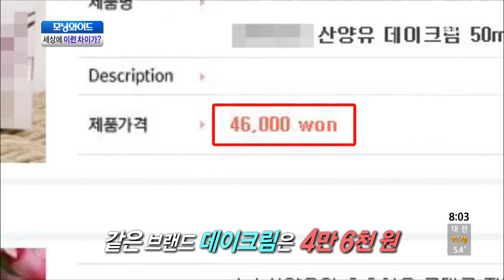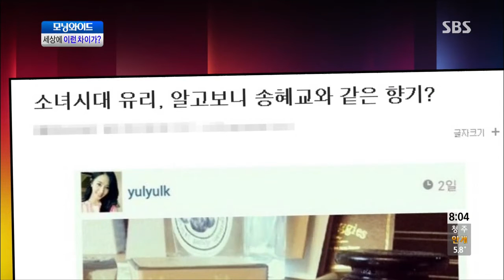모닝와이드 131105 #10(5)